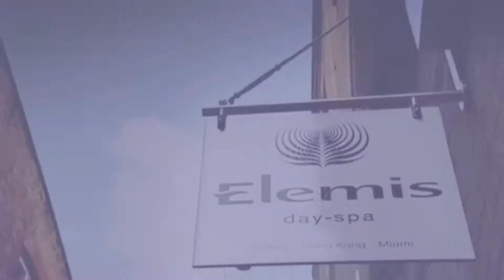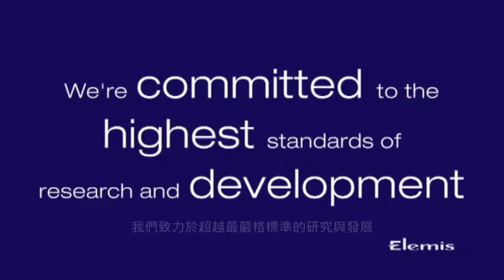ELEMIS 肌膚保養及SPA品牌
取之天然、萃自科學 – 來自英國專業、高效與SPA保養品牌，為眾多頂級飯店 (如: Four Season, St. Regis…)、英航頭等艙、全球豪華郵輪等指定合作夥伴。ELEMIS專精於植物學研究與SPA專門技術，萃取精純的天然成份，產品以呈現高效療程效果為研發概念，輔以臨床實證，能針對不同肌膚與生活型態提供提振肌膚能量與喚醒肌膚活力的最佳對策。